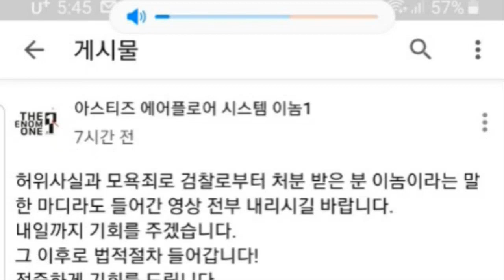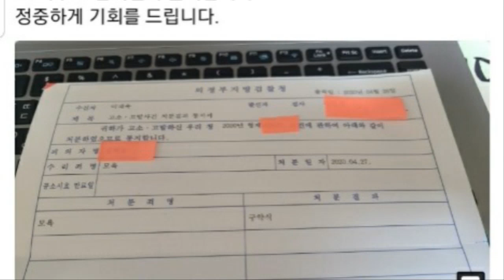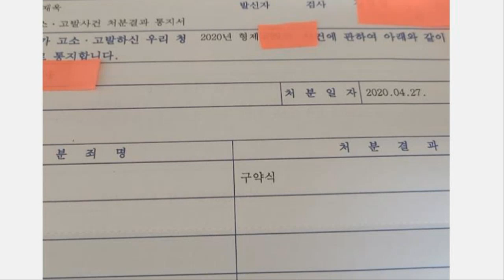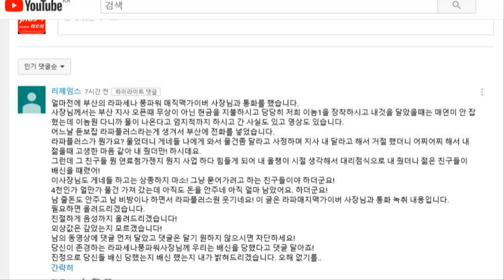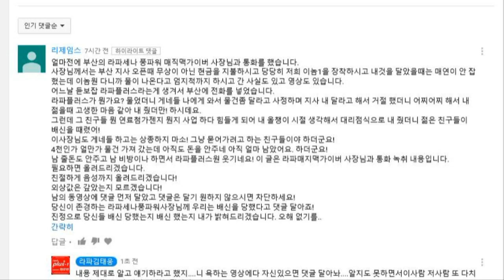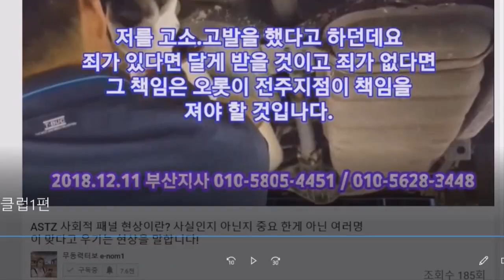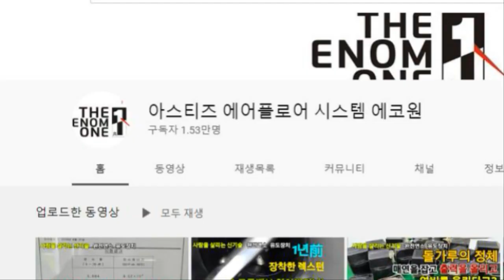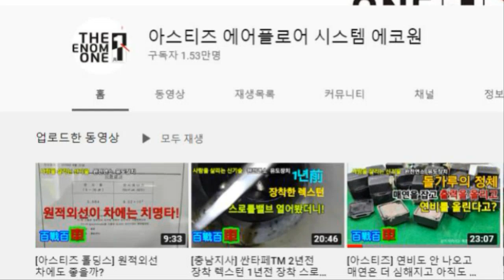[이것이 당신의 실체야!] 코카콜라에 전화해서 성분 분석표 달라고 해보지요? ~~~.자동차매연감소! 자동차출력증강! 자동차연비개선! 피니쉬모터에서 해결해 드립니다!